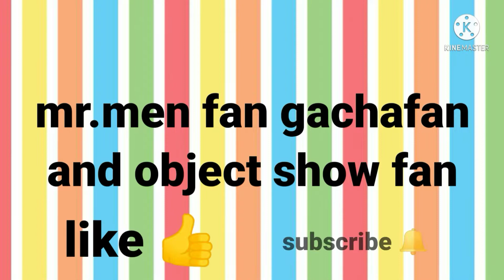caption zoom sings happy birthday to @Alexis the LPS and MLP kawaii Fanatic 2K9 UwU 🥳🎂